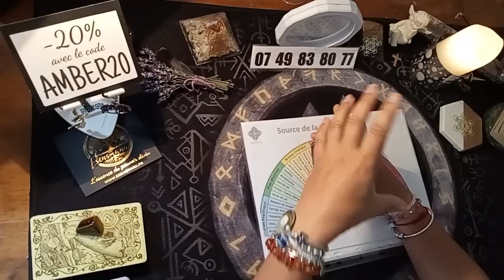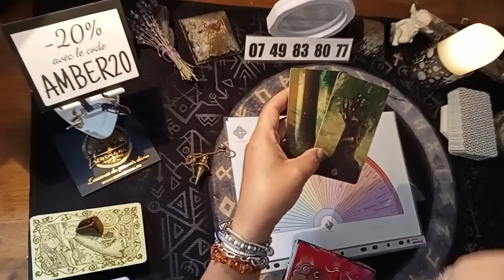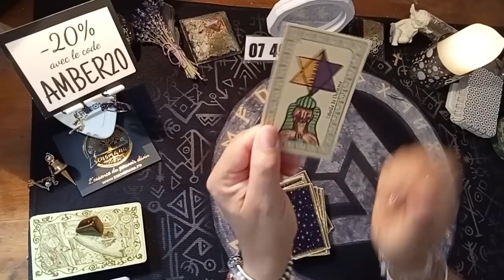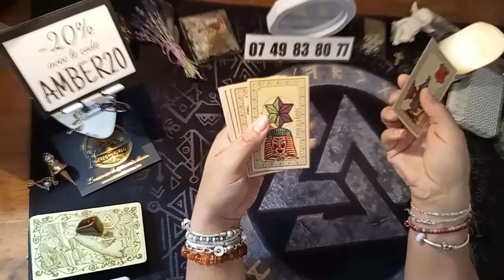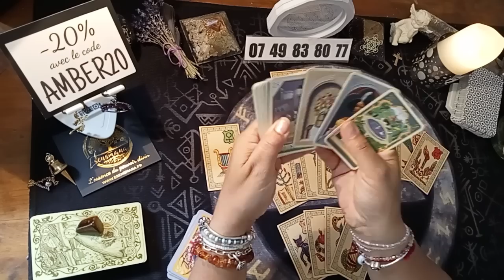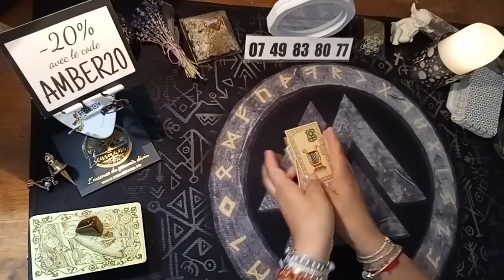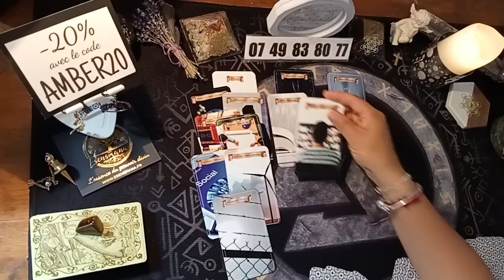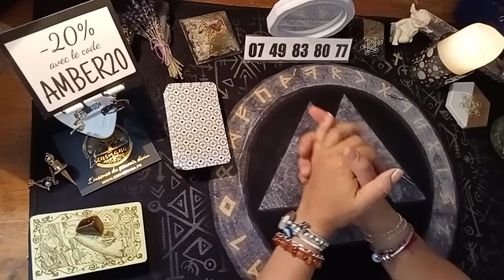🇲🇫 Va t'on vers une guerre contre la Russie ?? 🤔🧐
SITE INTERNET :
Tarif : consultation (1h minimum) 50€
3 questions (3 sujets différents) : 30€
1 question : 25€